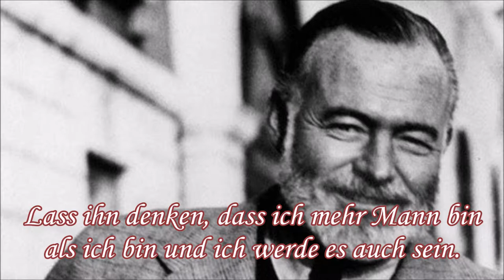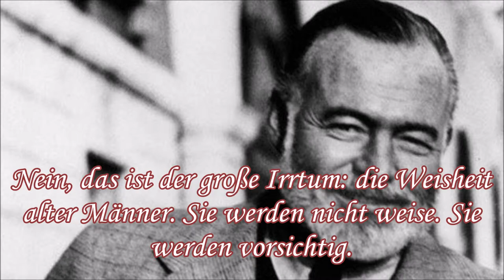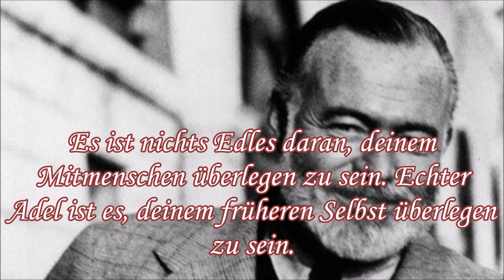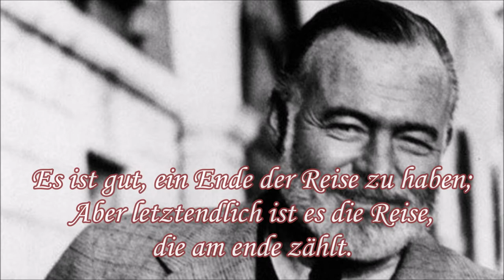Ernest Hemingway Grossartige Gedanken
Ernest Miller Hemingway (21. Juli 1899 - 2. Juli 1961) war ein US-amerikanischer Journalist, Romanautor, Kurzgeschichtenautor und Sportler. Sein sparsamer und zurückhaltender Stil - den er Eisbergtheorie nannte - hatte einen starken Einfluss auf die Belletristik des 20. Jahrhunderts, während sein abenteuerlicher Lebensstil und sein öffentliches Image ihm Bewunderung von späteren Generationen einbrachten. Hemingway produzierte die meisten seiner Werke zwischen Mitte der 1920er und Mitte der 1950er Jahre und gewann 1954 den Nobelpreis für Literatur. Er veröffentlichte sieben Romane, sechs Kurzgeschichtensammlungen und zwei Sachbücher. Drei seiner Romane, vier Kurzgeschichtensammlungen und drei Sachbücher wurden posthum veröffentlicht. Viele seiner Werke gelten als Klassiker der amerikanischen Literatur.

Ich erstelle Videoinhalte in drei Sprachen, in Deutsch,  Englisch und Slowenisch.

Klick auf die "Glocke", um sofort benachrichtigt zu werden, wenn ein neues Video hochgeladen wird.

Wenn dir das Video gefällt, lass es mich wissen, indem du auf den "LIKE" -Button klickst und einen Kommentar hinterlässt, damit ich Feedback bekomme.